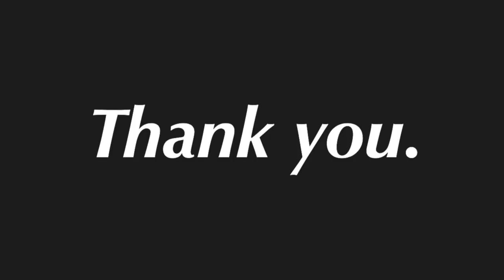Celebrating Lucas Sinclair (Stranger Things) I Character Celebration Series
TW/ Racism 03:32

I'm super excited to start this series and I'd love to hear which characters everyone would be most interested in seeing on here.

I know the lighting gets a little wonky towards the end; I've invested in some lighting equipment so hopefully I can avoid that problem in the future.

Timestamps:
Intro: 00:00-01:05
Trait #1 Determination: 01:05-04:04
Trait #2 Abundant and Unfounded Confidence 04:04-08:26
Trait #3 Openly Loving 08:26-11:34
Trait #4 A True Friend 11:34-17:10
Trait #5 Drama 17:10-19:25
Conclusion 19:25-20:19 (miss that gal)
Outro 20:19-end.

I'll see you again in two weeks with my next upload!